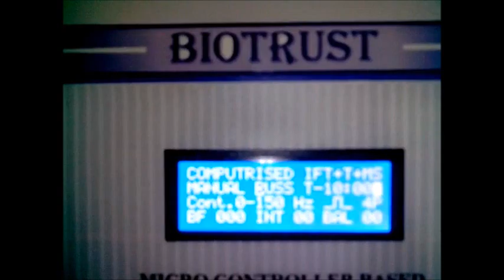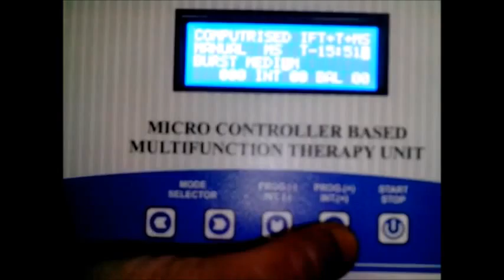IFT LCD Pre Programmed 55